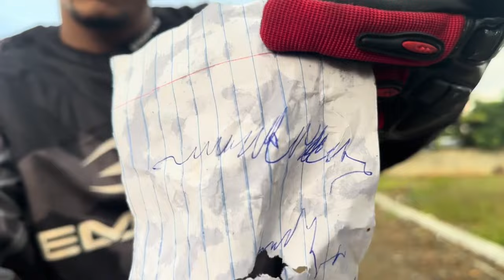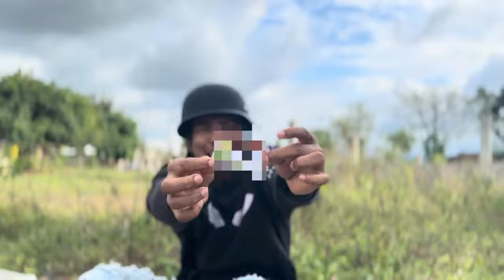POLICIA CAMPERSINO * Marquilio y sus ocurrencias * 🛵😂